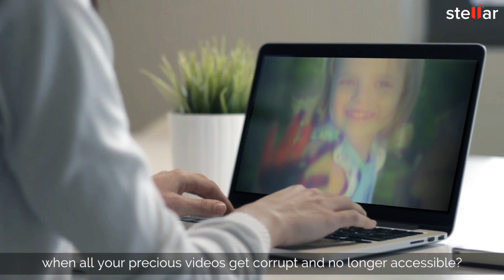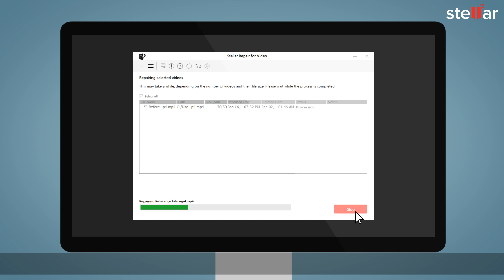Video Repair Tool - Fix Corrupted Videos Instantly with Stellar Online Video Repair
Restore your precious videos with precision and peace of mind. Stellar’s online Video Repair tool empowers you to fix corrupted or unplayable recordings right from your browser- no installation required. Whether your footage is choppy, blurry, out-of-sync, or won’t play at all, Stellar supports a wide range of formats- MP4, MOV, AVI, MKV, WEBM, and more- and works across all devices and operating systems.
Simply upload your file, and let the advanced repair engine analyze and recover video frames, headers, and audio sections, delivering an instant preview to confirm the result before downloading. With secure processing and fast turnaround, Stellar’s online tool is the go-to solution when you can’t afford to lose a moment.